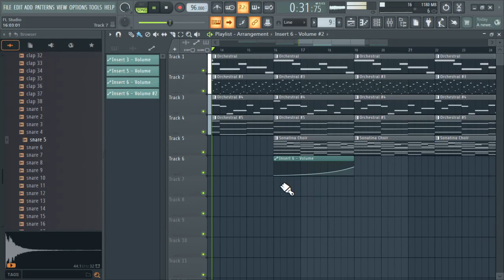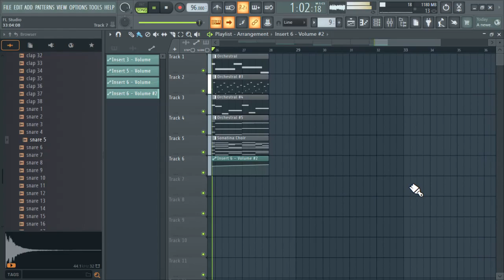My attempt to make an epic orchestra.. 2024 02 03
Share this with your friend